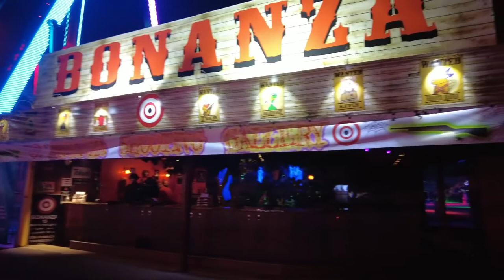Playland Fright Nights Vancouver: A Must-Visit Destination for Thrill-Seekers and Horror Fans!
In this video, I visit the haunted houses and attractions at the 2022 Playland Fright Nights in Vancouver, Canada.

End screen photo:
Palace of Versailles, France

00:00 Intro
00:11 Rides
00:36 Opening Scaramonies
01:00 Burns & Caravan of Curiosities
01:39 Haunted Houses
02:18 Scarecrow Lane
02:48 Shooting Bonanza
03:28 Outro